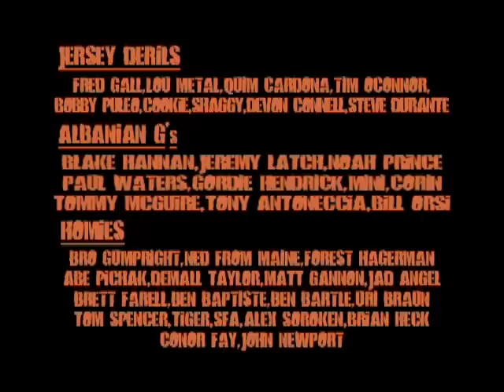B Block Hood Rules Apply Don't Watch Me CREDITS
Credits section.  Original song Fuck B-Block by Dez and Rick Whispers

B Block Hood Rules Apply Don't Watch Me is raw skateboarding from Albany, NY that was released in March 2007.

Filmed and Produced by Armin Bachman and NY state unemployment.

Full Parts from Curtis Rapp, John Marshall, Justin Philips, Trevor Culley, Ryan "Haircutt" Moore, Justin "White" Smith, Damon Vorce, Armin Bachman, and Mike Bova. Appearances by Fred Gall, Steve Durante, Bobby Puleo, Quim Cardona, Tim OConnor, Lou Metal, Blake Hannan, Bro Gumpright, Brian Heck (the other one), Devon Connell, Forest Hagerman, Bill Orsi, Jad Angel, Jeremy Latch, Paul Wauters, Jon Newport, Conor Fay, Noah Prince, Corin Trachtman, Ben Baptiste, Tiger, Ben Bartle, SFA, Uri Braun, Tony Antonecchia, Alex Soroken, Brett Farrell, and Demall Taylor.